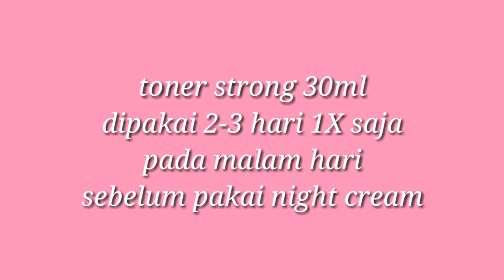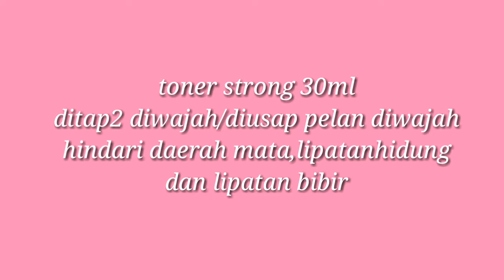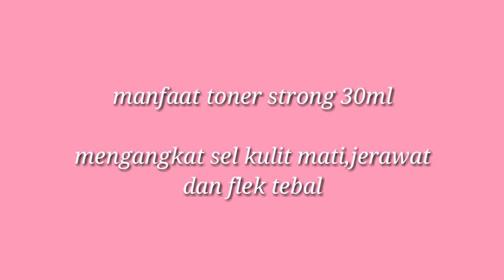NIGHT KINCLONG II ,cara pakai cream glow glowing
Hai semuanya,di video kali ini aku mau jelasin cara pakai cream glow glowing yaitu NIGHT KINCLONG II,nah diantara kalian pasti ada juga yang pakai sama serum extra glowing nya dan toner strong 30ml,jadi jangan sampai salah pakai ya.
skincare gloglowing solution mengatasi berbagai masalah kulit wajah seperti :
jerawat,bekas jerawat,bruntusan,bopeng,komedo,pori2 besar,flek hitam,kulit kusam,kulit kering,minyak berlebih dan sulit putih.

Skincare GLOGLOWING SOLUTION
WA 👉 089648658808